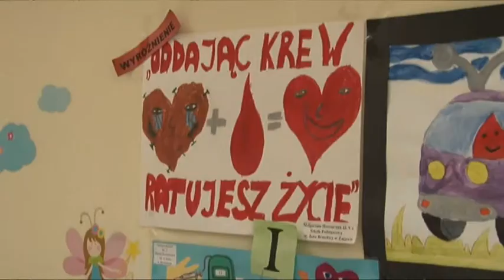Telewizja Wałbrzych - Wakacyjna Kropla Krwi